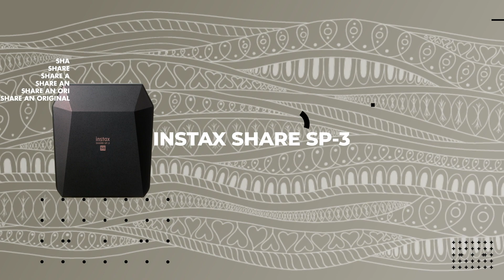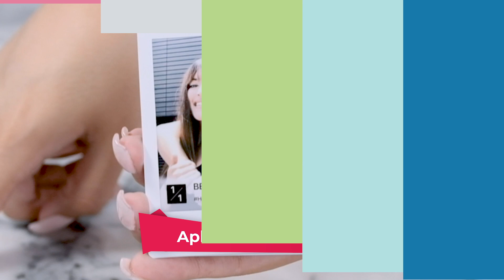Pensamientos Instax con la Instax Share SP-3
Y tú, ¿cómo conservas esas frases que han marcado tu vida? ¿Qué tal hacerlo con la ayuda de la Instax Share SP-3?
Checa el tutorial  de Tona de Rubín.

Categoría